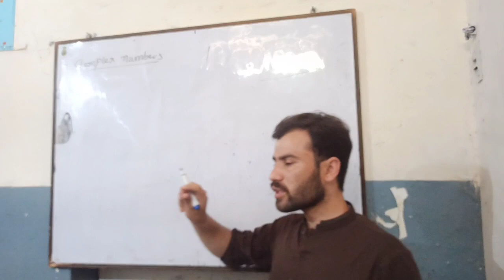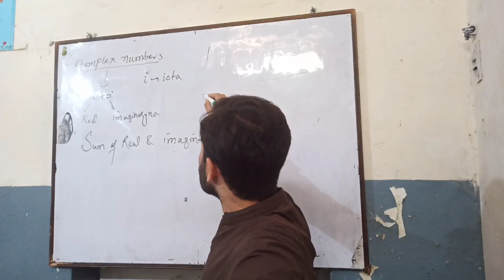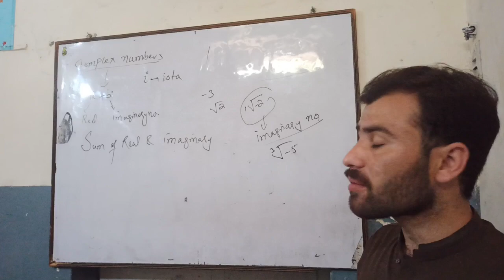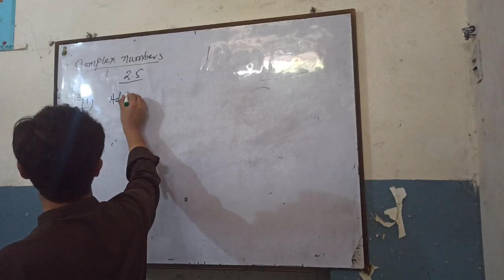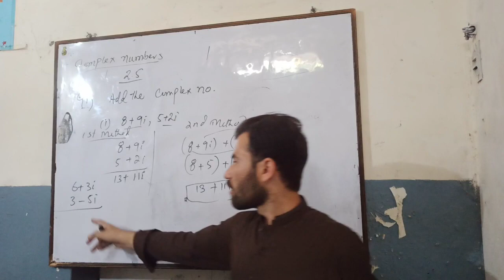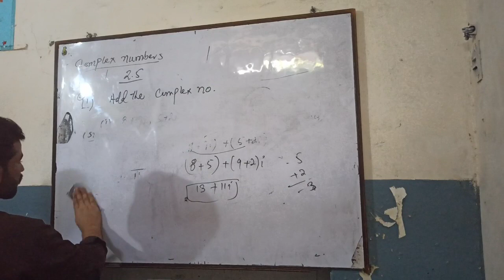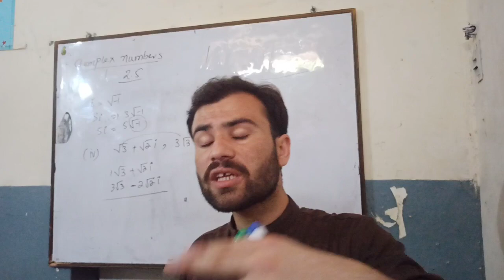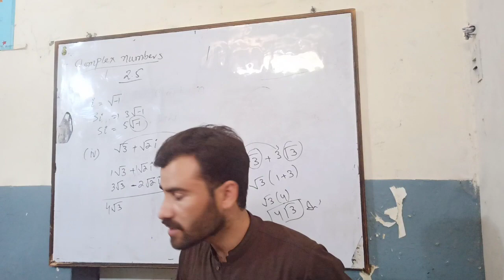Class 9 maths chapter 2 exercise 2.5 question no 1|KPk board Class 9 maths|real and complex numbers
Searchable-tags:-

9th class online maths lecture federal board
9th class maths federal board
Course outline:-
0:00 introduction
6:10 Q1 part 1
8:44 Q1 part 2
11:00 Q1 part 4
Join us on:-